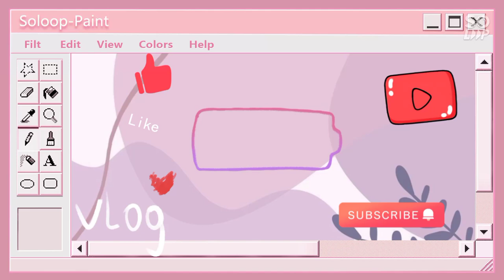Art vlog | Painting zodiac sign Pisces using acrylic paint 🎨🎨🎨